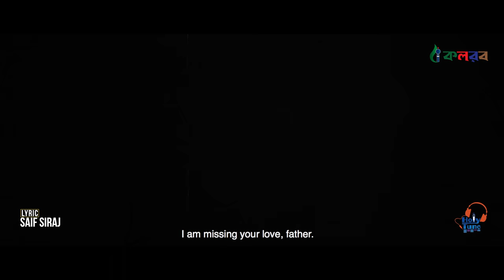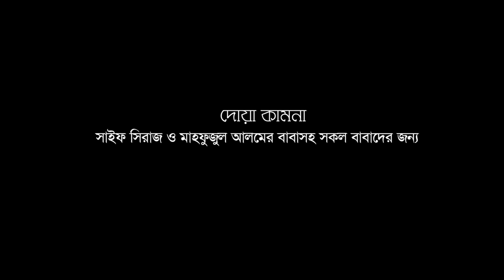বাবাকে নিয়ে হৃদয়স্পর্শী গজল । Prio Baba । প্রিয় বাবা । Mahfuzul Alam । Baba Song 2020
Holy Tune presents Islamic Song : বাবাকে নিয়ে হৃদয়স্পর্শী গজল । Prio Baba । প্রিয় বাবা । Mahfuzul Alam । Baba Song 2020  is sung on Father's Love . by listening this Song, you  can strengthen your Love For Father .

Song : Prio Baba
Singer : Mahfuzul Alam
Lyric : Saif Siraj
Tune : Muhammad Badruzzaman
Sound Design : Tanjim Reza
Record Label : Holy Tune Studio
Cinematographer : Sumon Hossain
Video Director : Farhad Ahmed